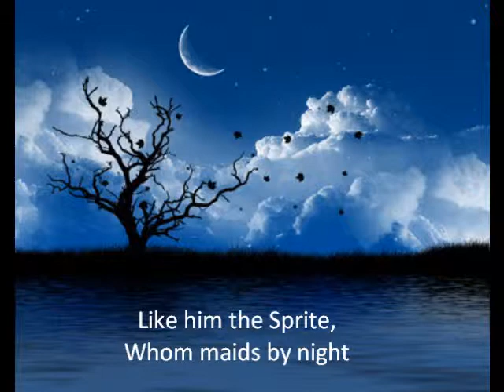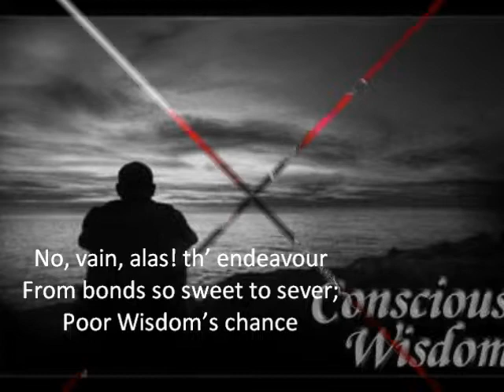the time i lost in wooing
The time I've lost in wooing,